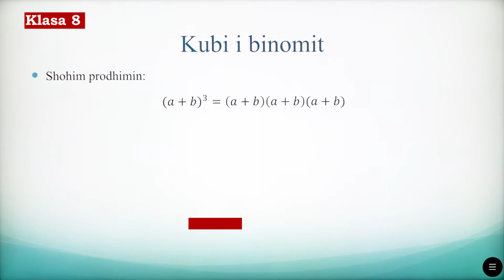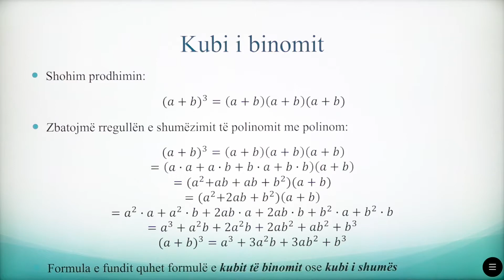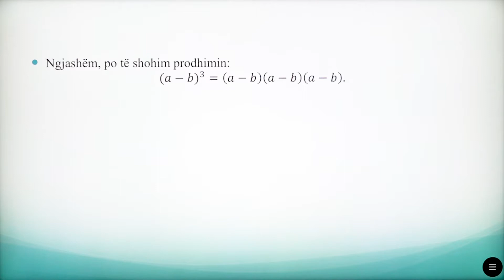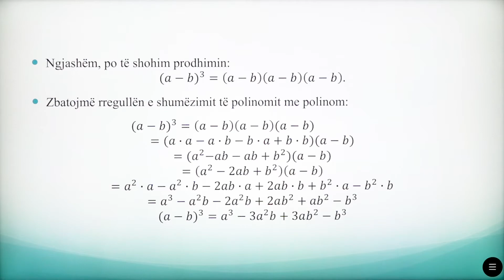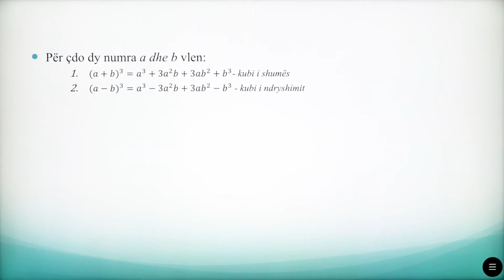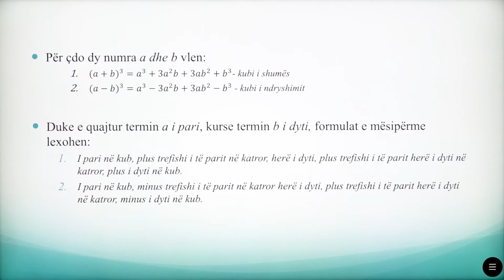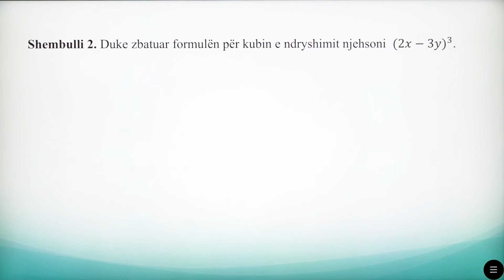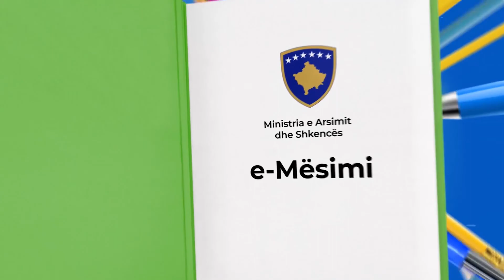8 02 054 - Java 14 - Matematikë - Kubi i binomit